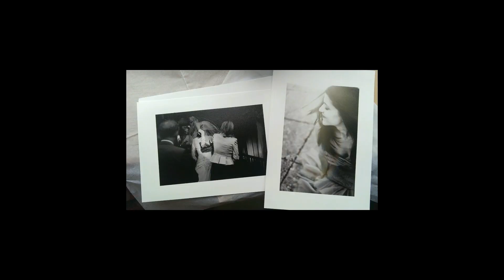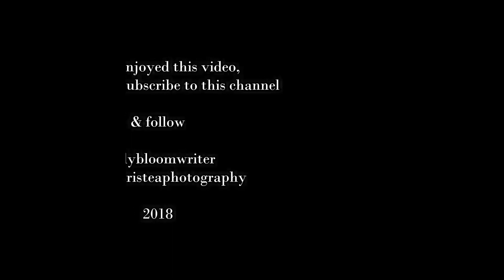At Bucias Waterfall, Romania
Few months ago, I was back home and visited various places. This is one of them. Bucias waterfall in Bacau, Romania. I hope you like it! It is gorgeous, as you can see. I'm looking forward to visiting this place again, maybe when it's more green, or when the leaves are turning red. :)

If you like the artwork at the end of this video, get in touch with my father and see more on his facebook page

Sculptures-Cristea Florin

Crina Cristea Photography/Lily Bloom Stories